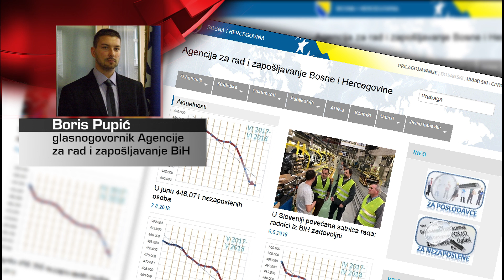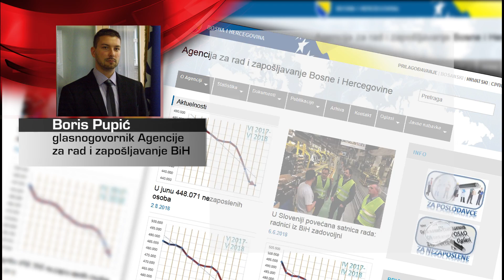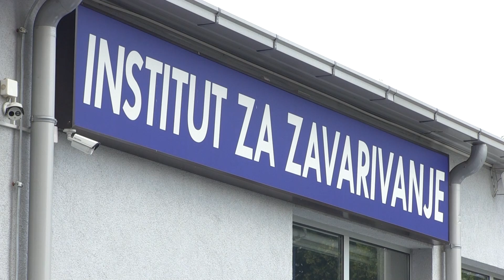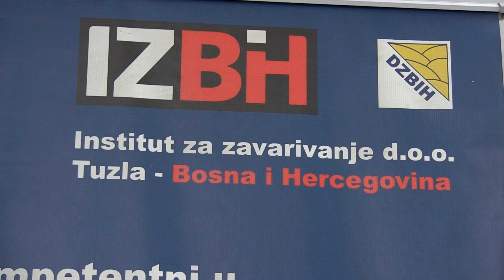Na tržištu rada traženi zavarivači. Gdje se zapošljavaju? - 10.08.2018.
Dok jedan dio građana Tuzlanskog kantona masovno odlazi iz zemlje tražeći posao u inostranstvu, za dobar dio građana, iz prakse bi se već sada slobodno moglo reći da čeka da mu posao pokuca na vrata i kaže evo, našao sam te. No, postoje i oni koji se svojim trudom, radom i zalaganjem bore za sebe i za ostvarenje svojih snova, bilo to i izvan granica naše zemlje ili za nekog domaćeg poslodavca. Bitan je posao.